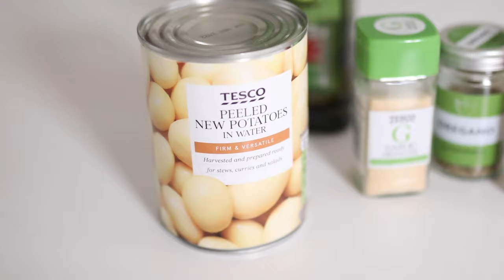Garlic & Herb Roasted Tinned Potatoes | Cooking with Kids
Have you ever cooked with tinned potatoes? They're super delicious, ready peeled and partly cooked and of course budget friendly too!

I've mixed mine with some oil and herbs to make a quick, easy and tasty side dish. A great recipe to try with the kids!

Ingredients:
1 tin potatoes
1-2 tbsp oil
1 tsp garlic granules
1 tsp dried oregano
1/2 tsp paprika

Roast at 180c for 15-20 minutes

Hello! I'm Ciara a food blogger at My Fussy Eater where I share lots of healthy eating recipes the whole family will enjoy, along with the odd indulgent treat! I also share my top tips for dealing with picky eaters.